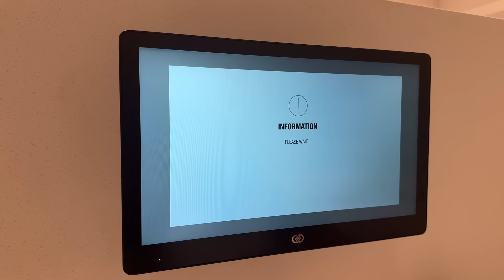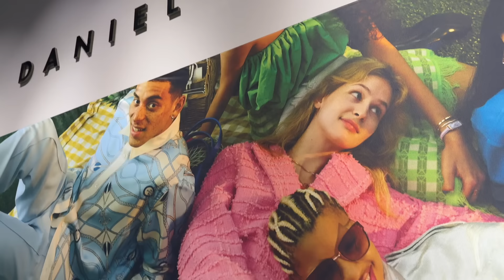vlog | chill days in my life 🤍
FAQ:
-I use a Sony ZV-1 camera to film my videos.